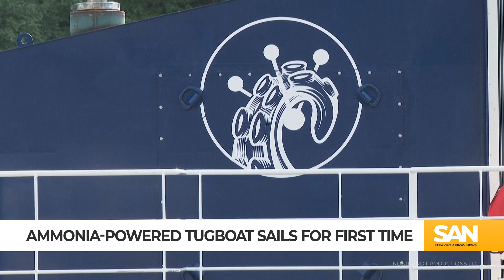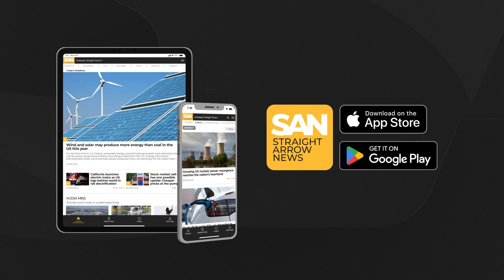First ammonia-powered tugboat sets sail amid race to lower carbon emissions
As companies across the globe look for ways to cut carbon emissions, the first ammonia-fueled tugboat set sail on New York’s Hudson River Sunday, Sept. 22. The 67-year-old boat used to be run on diesel fuel, but the startup company Amogy bought it and adapted it to run on cleanly-made, carbon-free ammonia fuel.

This marks a major milestone in the race to replace fossil fuels with renewable fuels. According to the United Nations, emissions from shipping have gotten worse over the last decade as vessels have grown bigger to accommodate more cargo every trip and require more fuel.

“The maritime and heavy-duty power industries generate a significant portion of global carbon emissions,” Amogy Project Lead Abigail Jablansky said, “and the advantage of using ammonia as a fuel is it eliminates carbon from that cycle entirely.”

The U.S. said about 3% of the global emissions total can be attributed to shipping alone.